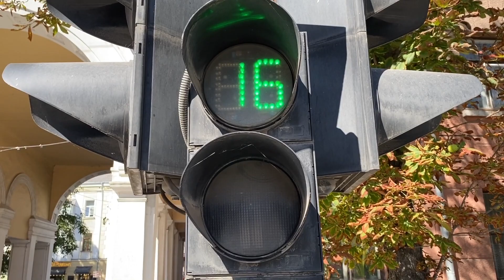Роман Бойко Багряна осінь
слова та музика Роман Бойко
аранжування Анатолій Мельник
звук Павло Геєв